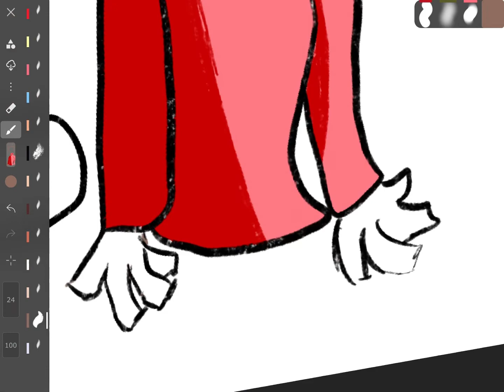Day 1 of drawing my old YouTube characters because I delete my file with them inside.